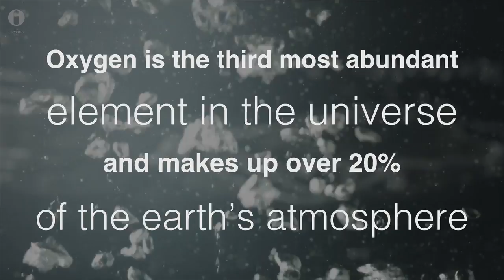BUSINESS INFOGRAPHIC STAT: TOC #1